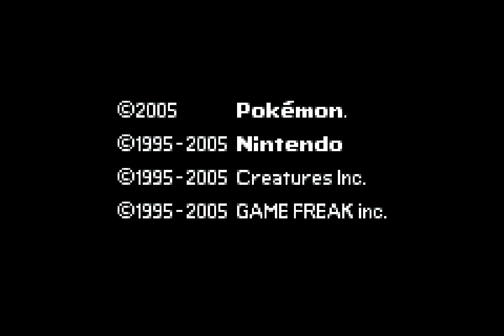First Mission at Sevii, Rival Andra | POKEMON ROCKET EDITION (EP 2)